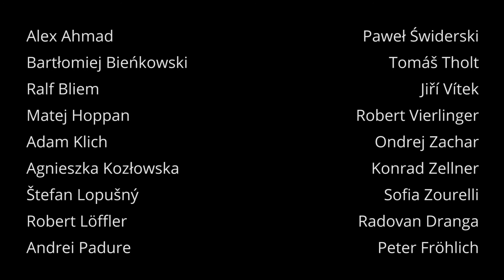rese arch LAB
a generative architectural research platform with a KUKA robot
organized by
rese arch | Ján Pernecký
FA STU | Vladimír Šimkovič, Tomáš Tholt
VŠMU | Ondrej Zachar

Video showing results of a Grasshopper + KUKA workshop with Adrian Krężlik and Kacper Radziszewski, spring 2015, Bratislava, Slovakia. Video made by Radovan Dranga and Peter Fröhlich.

research leaders and participants:
Adrian Krężlik
Kacper Radziszewski
Mateusz Zwierzycki
Ján Pernecký

Alex Ahmad
Bartłomiej Bieńkowski
Ralf Bliem
Matej Hoppan
Adam Klich
Agnieszka Kozłowska
Štefan Lopušný
Robert Löffler
Andrei Padure
Paweł Świderski
Tomáš Tholt
Jiří Vítek
Robert Vierlinger
Ondrej Zachar
Konrad Zellner
Sofia Zourelli

Radovan Dranga
Peter Fröhlich

partners and support:
rese arch
Faculty of architecture STU
Theatre Faculty VŠMU
architektura parametryczna
Tatra banka Foundation
Fablab Bratislava
Volkswagen Slovakia
JaOnMi CreatureS
Európsky fond regionálneho rozvoja
Operačný program Výskum a Vývoj
Podporujeme výsumné aktivity na Slovensku
Projekt je spolufinancovaný zo zdrojov EÚ
Ministerstvo školstva, vedy, výskumu a športu Slovenskej republiky
Centrum vedecko-technických informácií SR
Národné podnikateľské centrum